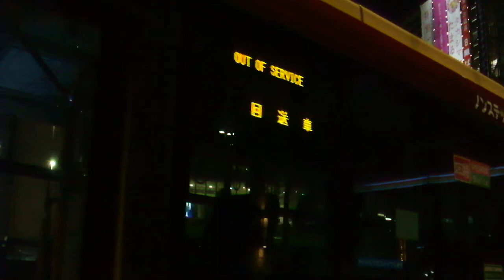クリスマス2018横浜駅西口35th YOKOHAMAイルミネーション20181210駅前ロータリー ショウタイムDSCF6552